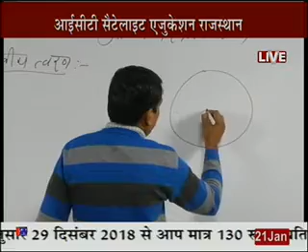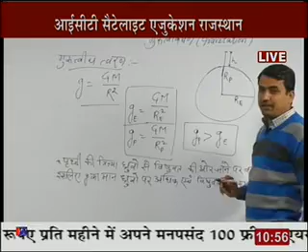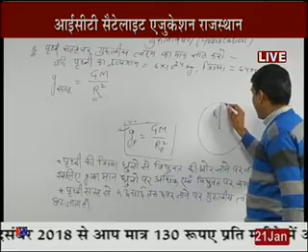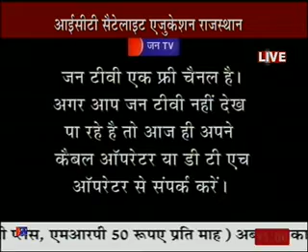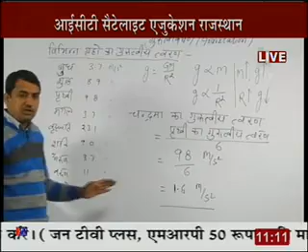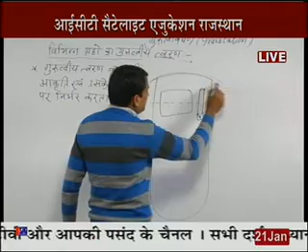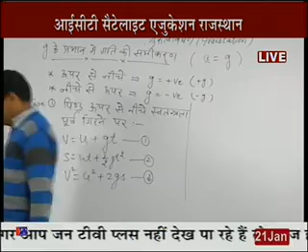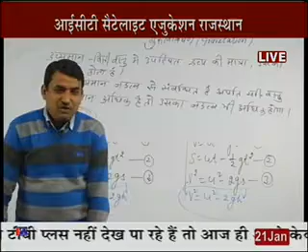Rajasthan ICT Satellite Education Science 9th “Gravitation" 21 Jan 2018-19 Lecture-43